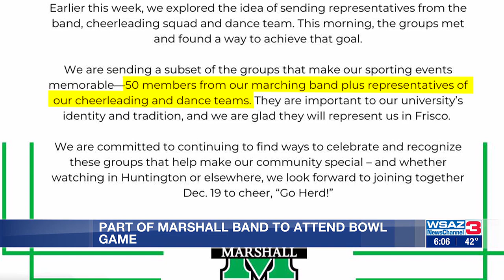Part of Marshall Band to attend bowl game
Part of Marching Thunder will go to the Scooter's Coffee Frisco Bowl on Dec. 19 in Texas.